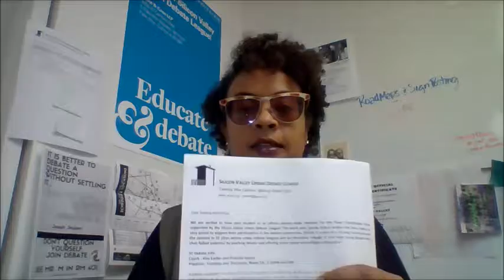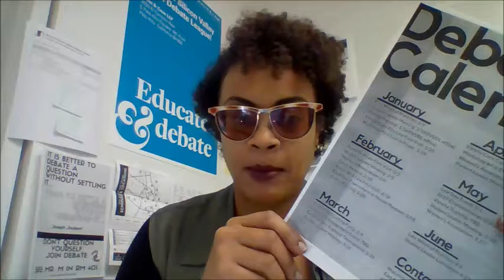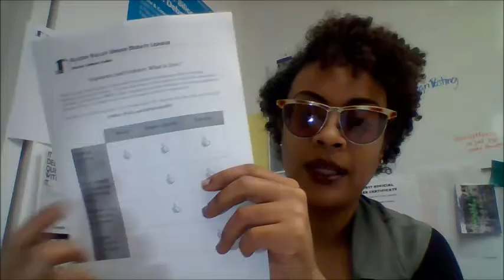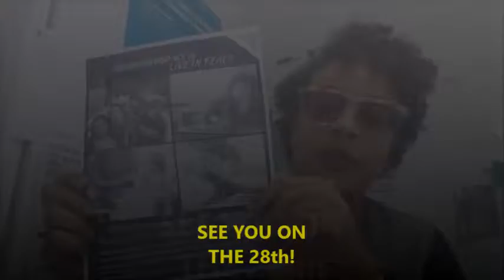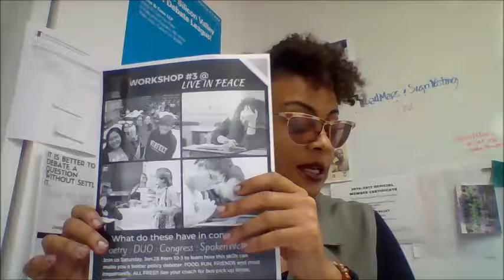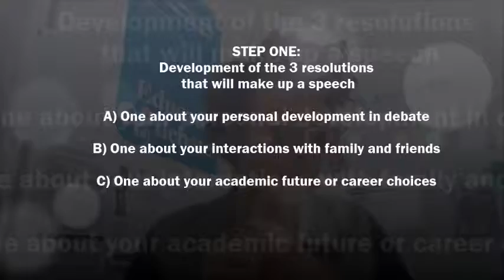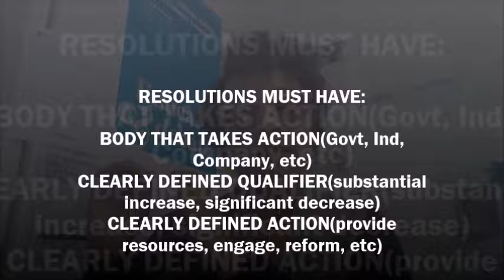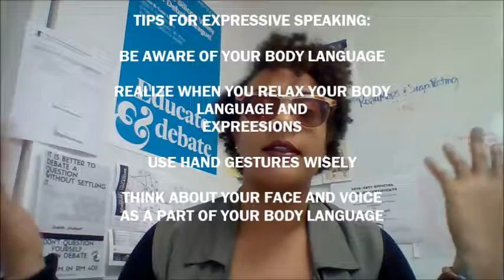SLV 2017: Expressive Speaking with 2017 Resolutions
Welcome back to 2017! We are excited for the new year and new videos for our Learning Series.